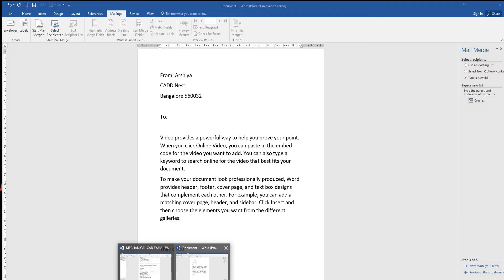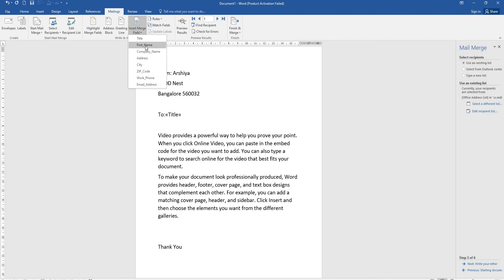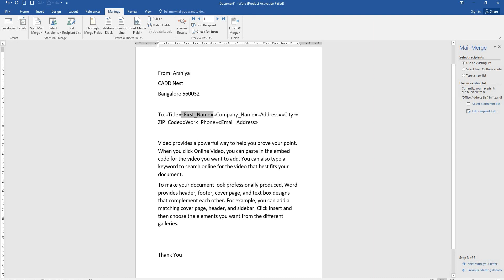CADD Nest in ms word Mailings Part 2